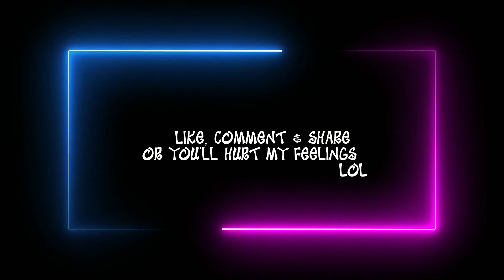esay drawing of lord ganesh for beginners || step by step tutorial || Ganpati drawing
How to draw Ganesh chaturthi esay drawing for beginners || step by step tutorial || Ganpati drawing

How to draw Ganesh chaturthi special drawing | easy to draw | Itna easy ki bacche bhi banaa Lenge

Super easy to draw Ganesh chaturthi special drawing

How to draw loard Ganesh

Easy way to draw loard Ganesh

Beautiful Ganesh chaturthi special drawing

How to draw God Ganesh

Drawing ganpati bappa

How to draw loard Ganesh very easy line art

Easy line art

How to draw Baal ganesha

. Music.

Learn moreListen ad-free with YouTube PremiumSongOriginArtistElectric Joy RideLicensed to YouTube byAEI (on behalf of NCS); Featherstone Music (publishing), BMI - Broadcast Music Inc., ASCAP, and 4 music rights societies